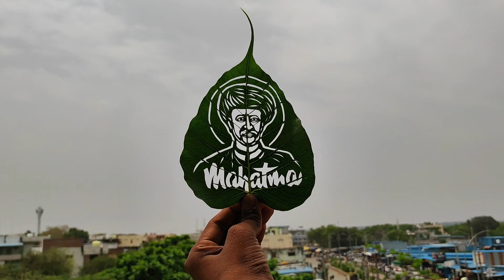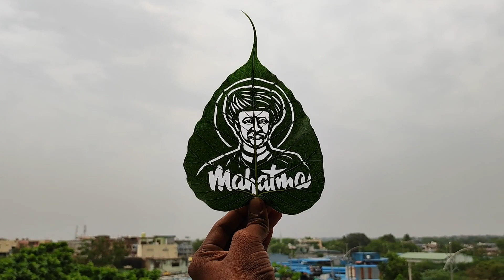మహాత్మా జ్యోతిరావు పూలే జయంతి శుభాకాంక్షలు, ప్రత్యేకం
Hello friends,.

పుట్టిన రోజు, పెళ్లిరోజు లేదా స్పెషల్ అకేషన్స్ కోసం పర్ఫెక్ట్ మరియు యూనిక్ గిఫ్ట్స్ కోసం చూస్తున్నారా.. ?
మీరు ఇచ్చే గిఫ్ట్ వారు అపురూపంగా చూసుకోవాలని.. మిమ్మల్ని గుర్తుంచుకునేలా చెయ్యాలని భావిస్తున్నారా.. అయితే మీ కోసమే
లీఫ్ ఆర్ట్
ప్రముఖ లీఫ్ ఆర్టిస్ట్ గుండు శివ కుమార్ గారిచే పవిత్రమైన రావి ఆకు పైన కస్టమైజ్డ్ లీఫ్ ఆర్ట్ మీ అవసరాలకు తగినట్లుగా తయారు చేయబడును.. అంతే కాదు. లీఫ్ ఆర్ట్ కి మరింత అద్భుతంగా కనిపించే విధంగా . వన్ సైడ్ లేదా two సైడ్ ఫోటో ఫ్రేమ్ లో led లైట్స్ తో అమర్చి అత్యంత అద్భుతంగా, అతి తక్కువ ధరకు చేయబడును.
గిఫ్ట్ తీసుకునేవారు సర్ప్రైజ్ అయ్యే విధంగా తయారు చేయబడును.
ఇంకెందుకు ఆలస్యం వెంటనే సంప్రదించండి
శివ లీఫ్ ఆర్టిస్ట్
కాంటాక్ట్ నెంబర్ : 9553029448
నారాయణఖేడ్
సంగారెడ్డి డిస్ట్రిక్ట్, తెలంగాణ.

ananthasagar, narayanakhed

Metireals::
pencil
plain note book
rabbar
sharpanar
basic lines
howtoimprove handwriting